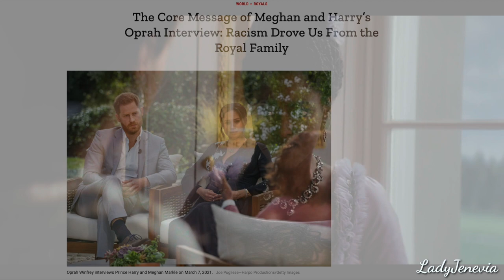QUEEN CHARLOTTE: A Bridgerton Story is all hook-ups and ZERO communication! (Episode 3 Reaction)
Queen Charlotte: A Bridgerton Story is a limited series written by Shonda Rhimes for Netflix. The series is a prequel spin-off of the Netflix series Bridgerton, focusing on young Queen Charlotte's rise to prominence and power.
Queen Charlotte: A Bridgerton Story stars India Amarteifio, Michelle Fairley, Corey Mylchreest, Arsema Thomas, Sam Clemmett, Richard Cunningham, Tunji Kasim, Rob Maloney, Cyril Nri with Golda Rosheuvel, Adjoa Andoh, Ruth Gemmell, and Hugh Sachs reprising their roles from Bridgerton.
This video is a reaction to episode 3!
Queen Charlotte: A Bridgerton Story is available now to stream on Netflix.

Credits/links/references:
→ "Queen Charlotte: A Bridgerton Story" (2023): Netflix
→ The Core Message of Meghan and Harry’s Oprah Interview: Racism Drove Us From the Royal Family | TIME

CALLS TO ACTION (for US residents / please share the links if you're outside the US!):
— Ask your rep to support Barbara Lee's legislation to cut the Pentagon budget!
— Ask your rep to Say NO to Campaign Contributions from Military Contractors & NRA
— Contact your representative and demand they sign on to the Cuba letter to address humanitarian needs and restore peaceful engagement with Cuba:
— Tell UC Santa Barbara to cut ties with w*r profiteers like Raytheon and Northrop Grumman, and invest in climate action and life-affirming programs instead!
— Tell Biden not to steal from the Afghan people!

— Glass Onion: A Knives Out Mystery and The Art of Hiding in Plain Sight (Netflix Review/Video Essay)
— 'Grease 1 or Grease 2?' Grease: Rise of the Pink Ladies Cast INTERVIEW by a Grease 2 Fan

21185